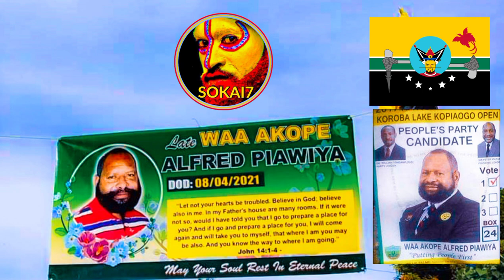LATE Waa Akope Alfred Piawiya Memory - Merlyn Kiza [2021]